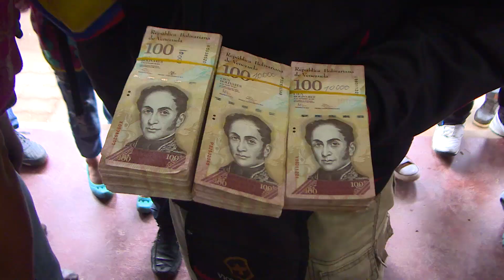Venezuelanos correm para a fronteira com o Brasil em busca de alimentos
O repórter Bruno Perez permaneceu na fronteira e ouviu histórias tristes de pessoas que estão sem comida e remédios